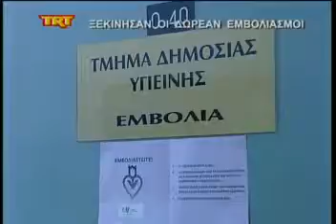Ξεκίνησαν οι δωρεάν εμβολιασμοί